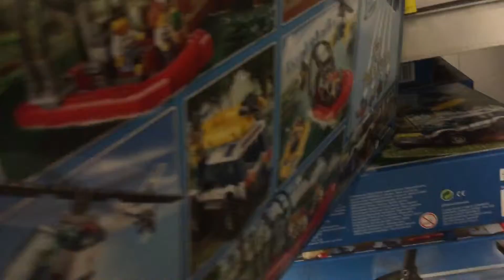Lego 60068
Aha! Die Polizei hat eine Gaunerbande aufgespürt, die gerade Diebesgut bei ihrem Versteck tief im Sumpfwald ablädt. Der Polizei-Hubschrauber befindet sich im Schwebeflug über den Baumwipfeln und auch ein Polizei-Allradgeländewagen ist bereits vor Ort. Aber die Gauner sind in ihr stark motorisiertes Sumpfboot gestiegen, um zu flüchten! Lade das Polizei-Schlauchboot ab, lass den kräftigen Außenbordmotor an und nimm die Verfolgung auf. Hüte dich jedoch vor dem bissigen Riesenalligator, der im Schilf lauert. Nimm die Gauner gefangen, bevor sie entwischen können! Enthält 5 Minifiguren mit passender Ausrüstung: 2 Polizisten und 3 Ganoven.